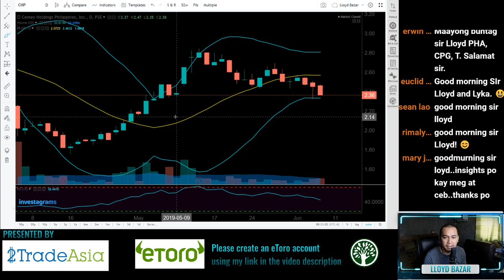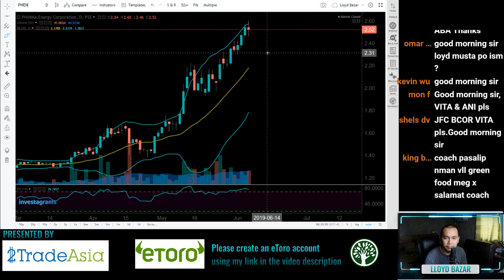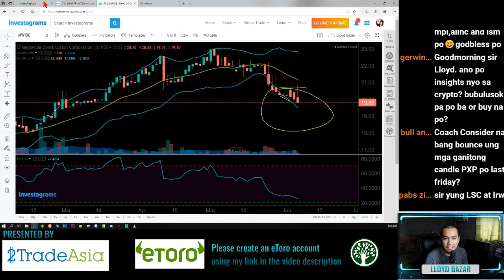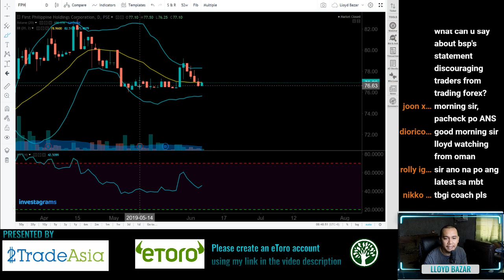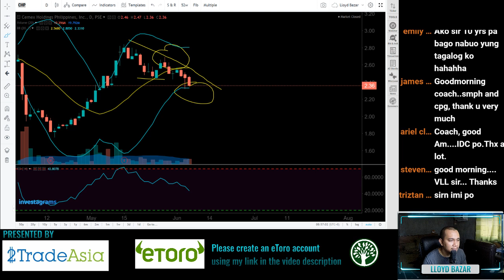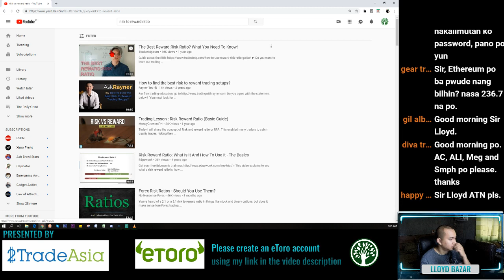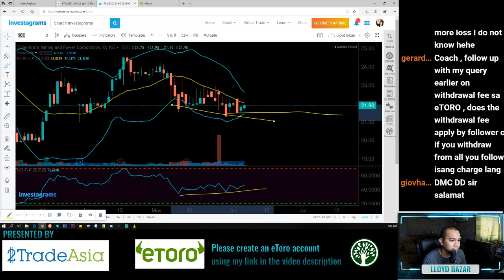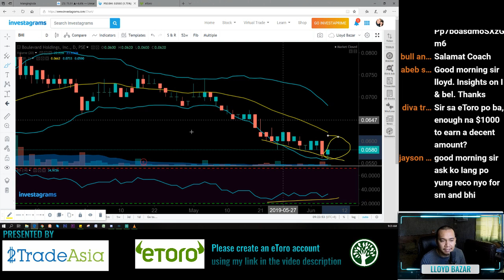PSEi is doing a good price action | The Daily Grind - 06/10/19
MRC, LPZ, NRCP, PRMX, MAXS, DNL, MBT, MPI, FPH